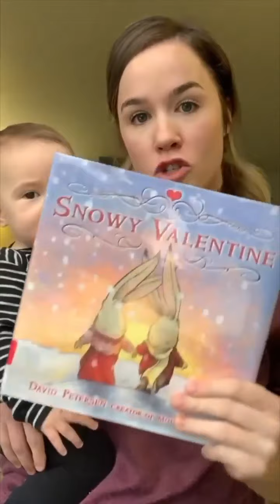Mindy Kaling Answering Some Followers Questions